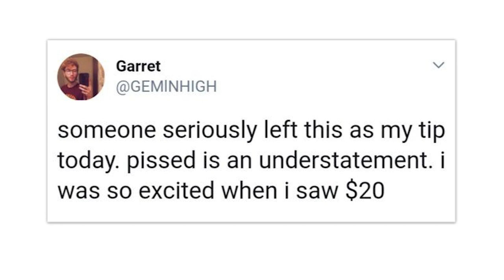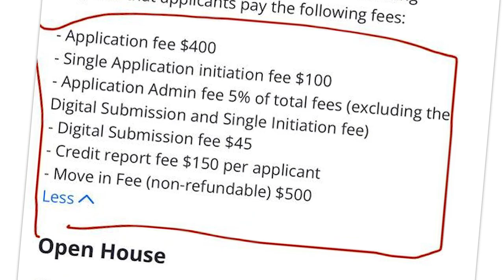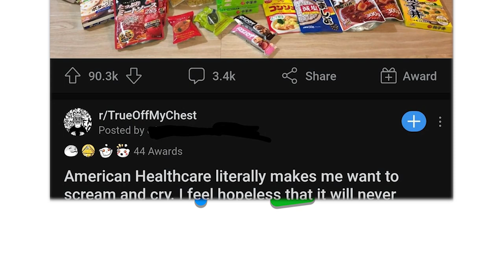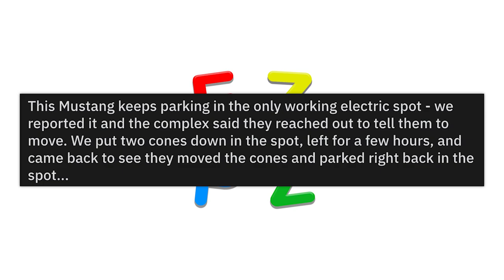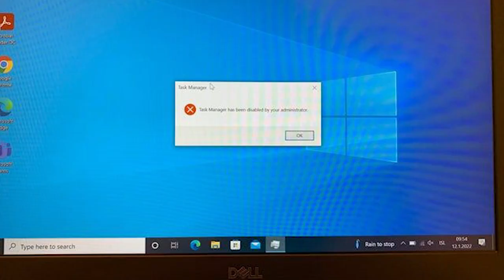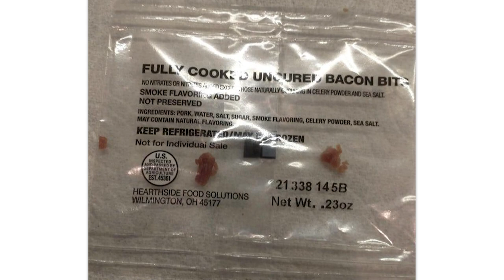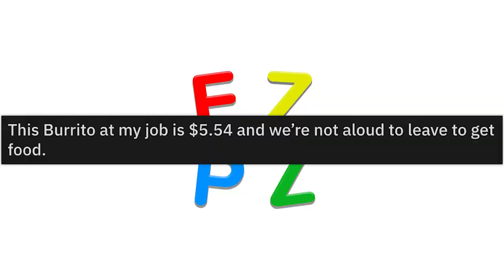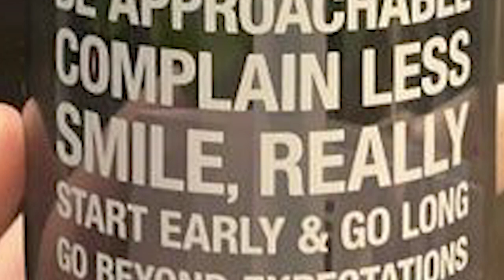r/MildlyInfuriating · ARE YOU KIDDING??!?!?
The best posts from the top of r/MildlyInfuriating on Reddit. Don't forget to check out the community subreddit